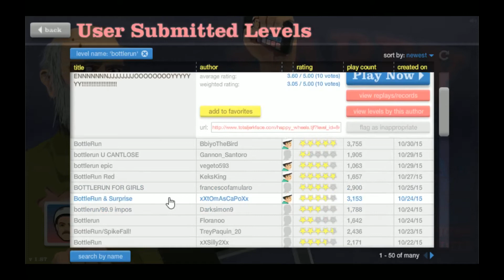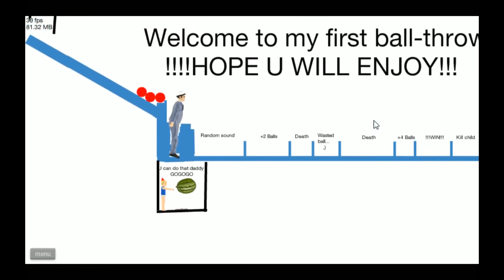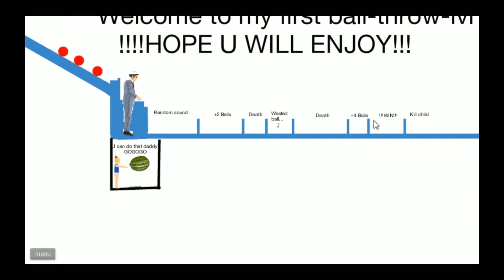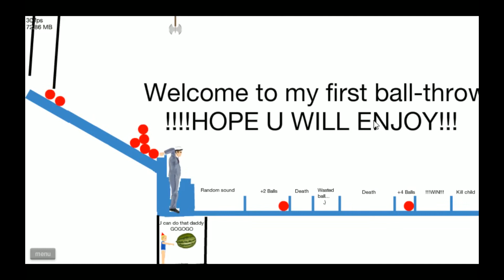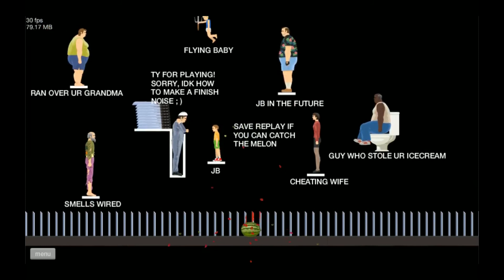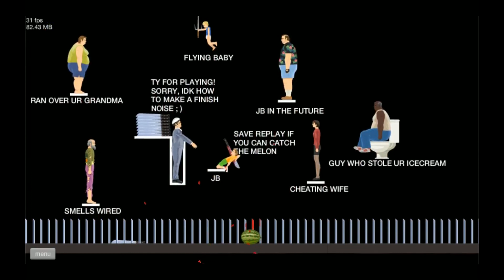RIGHT IN THE P***S! l Happy Wheels # 1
Part 1 of the brutal carnage that is the awesome game Happy Wheels!